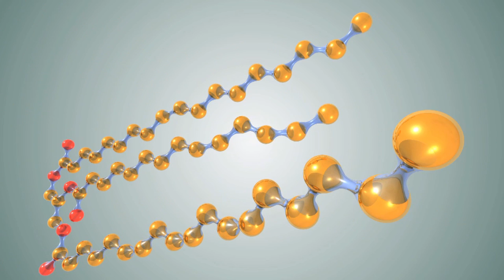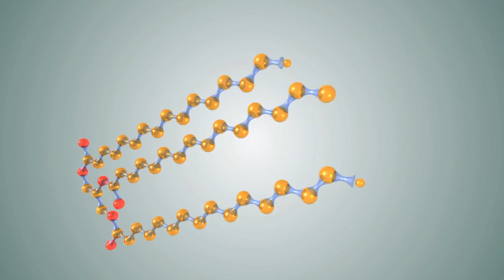Technology Pioneer 2012 - Jonathan Wolfson (Solazyme)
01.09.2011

Jonathan Wolfson, CEO, Solazyme and World Economic Forum Technology Pioneer 2012 answers the questions:

1) Briefly, what it is about your company/project that makes it so special?
2) What country best facilitates starting a tech company?
3) What makes an innovator?
4) How does your company contribute to improving the state of the world?